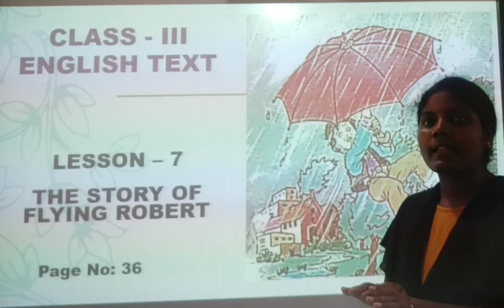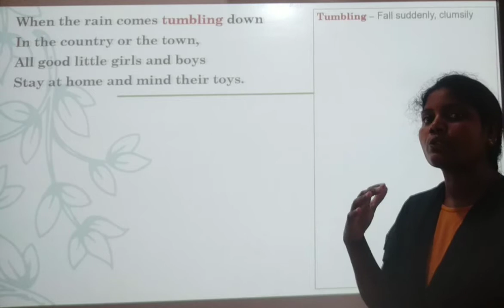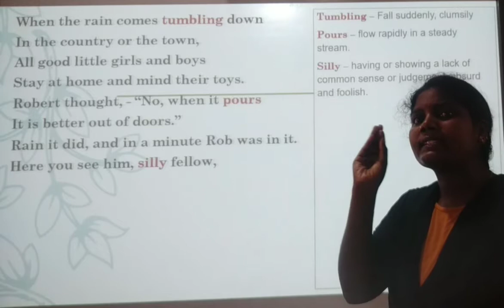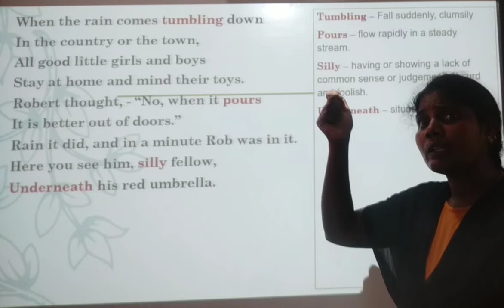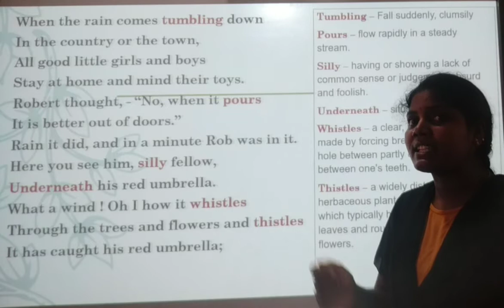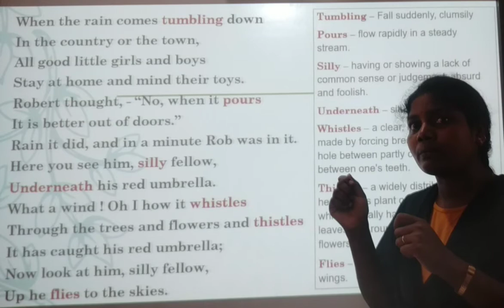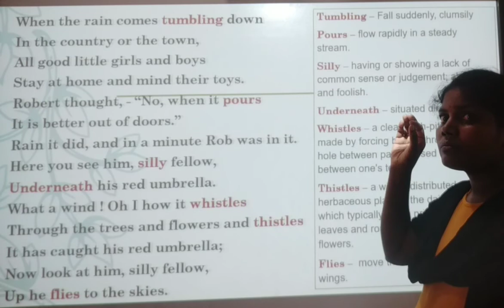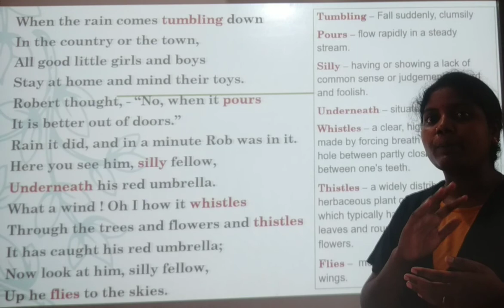THE STORY OF FLYING ROBERT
Class III, lesson 7 explanation.